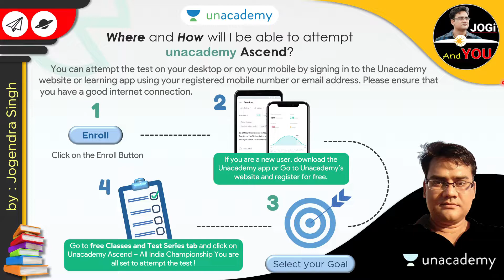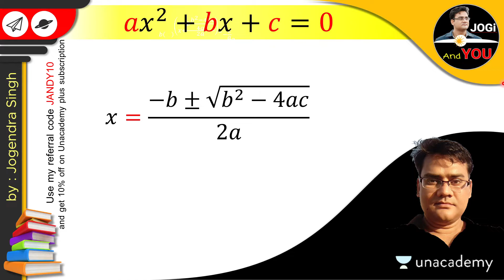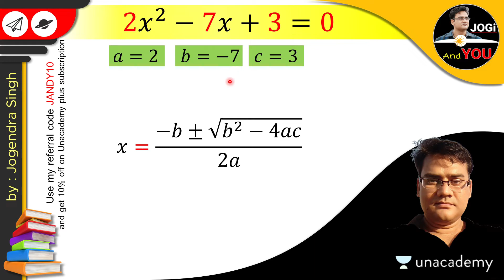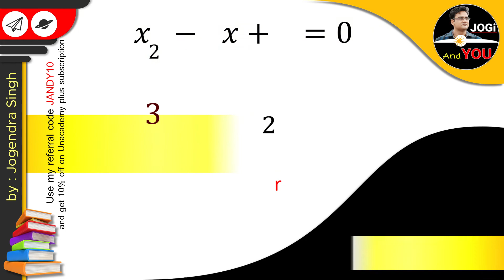How to Derive the Quadratic Formula from ax2+bx+c=0 | Sridhar Acharya's Formula Mathematics | Jogi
How to Derive the Quadratic Formula from ax2+bx+c=0 | Sridhar Acharya's Formula Mathematics | with unacademy by Jogi and You Maths Tricks
Learn LIVE with India’s best educators on Unacademy Plus.

● About us:::
"Jogi & You" is a place, where you can find different types of Questions and Solutions about Maths by 'Sir Jogendra Singh'. The vision of the "Jogi And You" team is to help students master life. Here you can learn different methods related to Mathematics. After that you can solve all, How to mathematics problems.

● Topics Covered:
ax2+bx+c=0 in hindi
ax^2+bx+c=0 solve for x in algebra
ax^2+bx+c=0 best education
how to derivation of quadratic formula by completing the square method in hindi
derivation of quadratic equation formula
how to derive the quadratic formula from ax2+bx+c=0
how to derive the quartic formula
sridhar acharya's formula mathematics श्रीधर आचार्य फार्मूला
roots of quadratic equations alpha and beta
roots of quadratic equations tricks for ssc cgl
roots of quadratic equation alpha beta questions
zero of quadratic equation
zero of quadratic polynomial
solution of quadratic equations
how to find the value of x in a polynomial
how to find the value of x in a quadratic equation
find the value of algebraic expression
find the value of alpha and beta equation